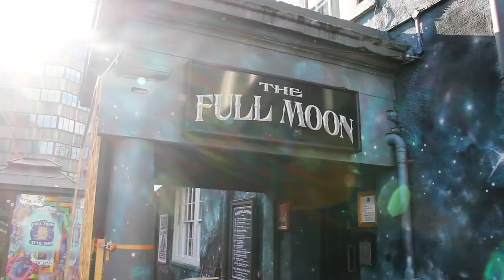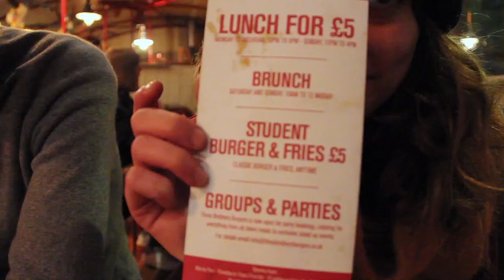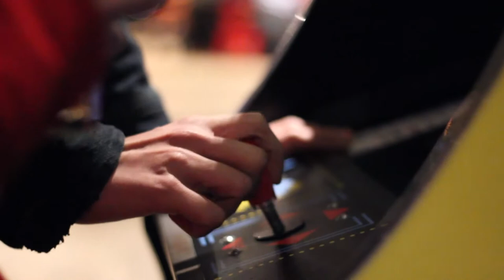LifeAtBIMM - I Love Bristol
We asked BIMM students Louis and Aude to give us a guided tour of their favourite spots in Bristol.